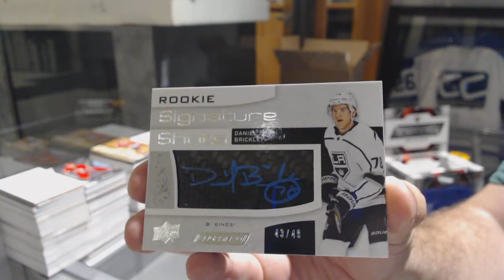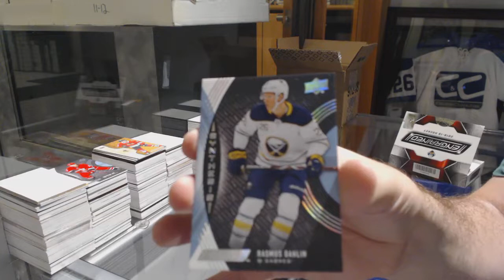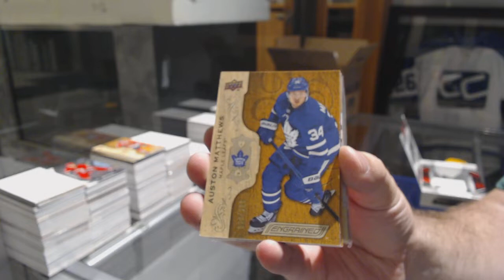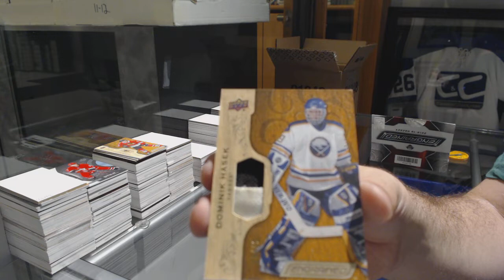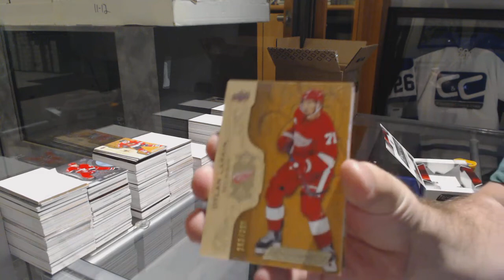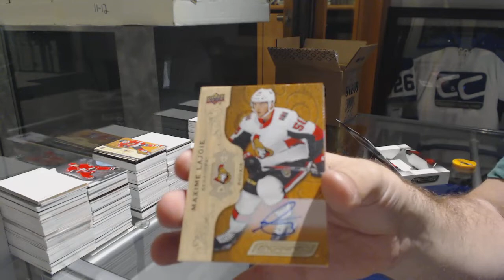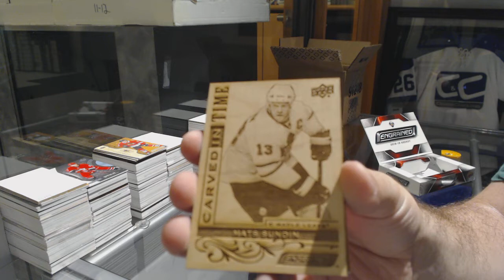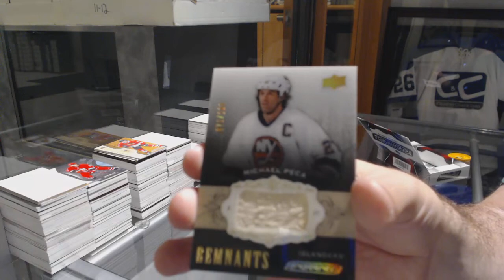(New Product!) 18-19 Upper Deck Engrained Hockey 10 Box Case Break - C&C GB #9707